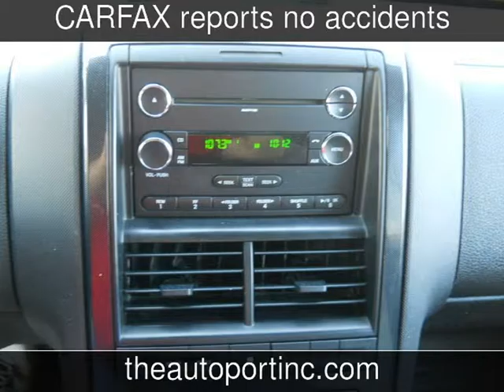2008 Ford Explorer Sport Trac Limited Used Cars - Clearwater,Florida - 2014-08-01